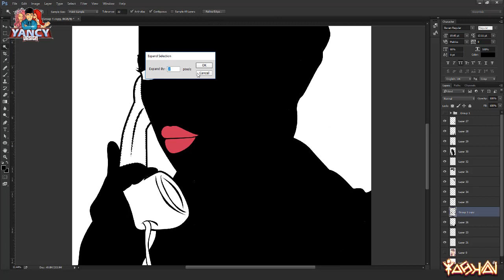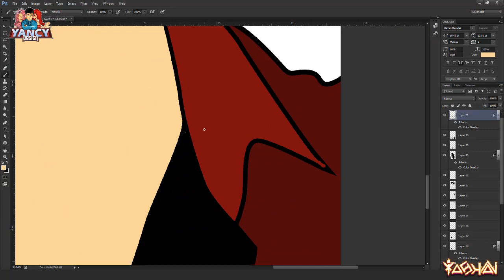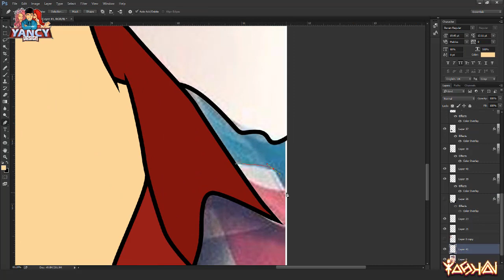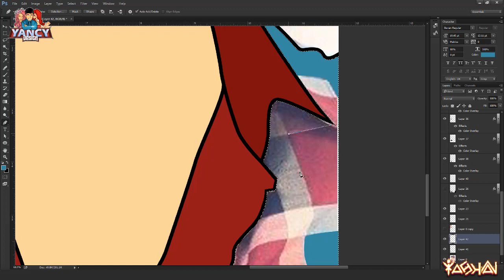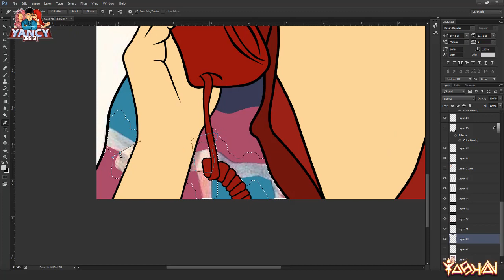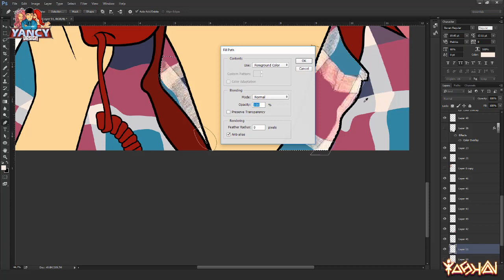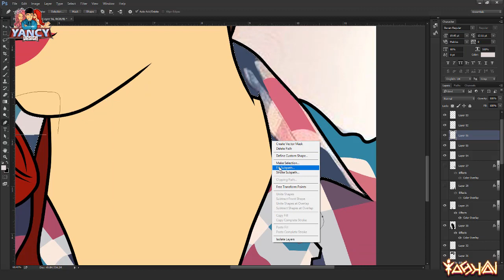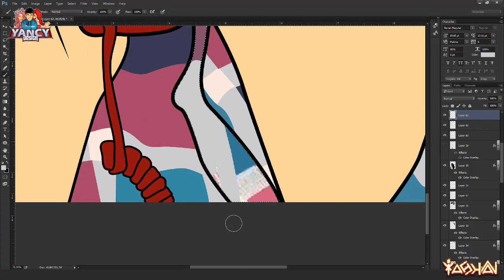Retro women pop art(pain colour) drawing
Colouring Retro woman's pop art design